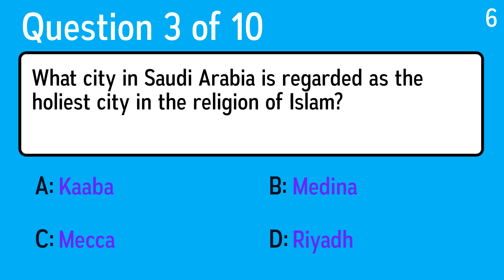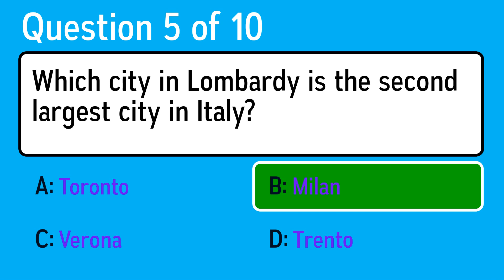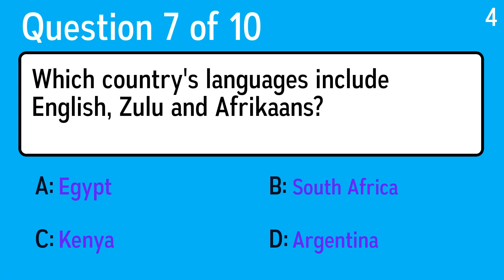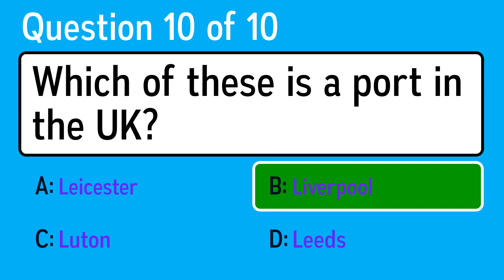Challenging Geography Quiz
Question 1: What is the highest mountain in Japan?
 Answer a: Mount Fuji
 Answer b: Mount Olympus
 Answer c: Mount Everest
 Answer d: Mount Kenya

Question 2: What city in Saudi Arabia is regarded as the holiest city in the religion of Islam?
 Answer a: Medina
 Answer b: Mecca
 Answer c: Riyadh
 Answer d: Kaaba

Question 3: What are England and Cuba?
 Answer a: Islands
 Answer b: Lakes
 Answer c: Mountains
 Answer d: Cities

Question 4: What is the former name of Vietnam's Ho Chi Minh City?
 Answer a: Calcutta
 Answer b: Peking
 Answer c: Saigon
 Answer d: Bombay

Question 5: What led, in 1848, to the growth of California?
 Answer a: Oil
 Answer b: Gold
 Answer c: Tin
 Answer d: Diamonds

Question 6: Which big wheel is a major tourist attraction in London?
 Answer a: London Chin
 Answer b: London Lip
 Answer c: London Cheek
 Answer d: London Eye

Question 7: What color are all of London's buses?
 Answer a: Green
 Answer b: Blue
 Answer c: Red
 Answer d: Yellow

Question 8: Which city in Lombardy is the second largest city in Italy?
 Answer a: Verona
 Answer b: Trento
 Answer c: Milan
 Answer d: Toronto

Question 9: Which country's languages include English, Zulu and Afrikaans?
 Answer a: Argentina
 Answer b: South Africa
 Answer c: Egypt
 Answer d: Kenya

Question 10: Which of these is a port in the UK?
 Answer a: Leeds
 Answer b: Luton
 Answer c: Leicester
 Answer d: Liverpool